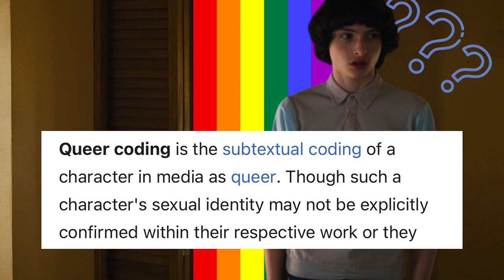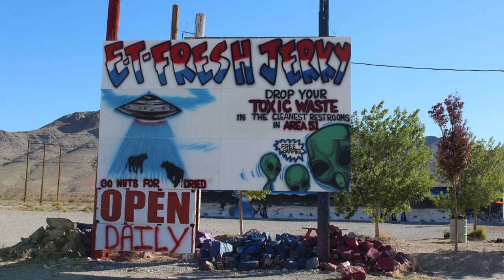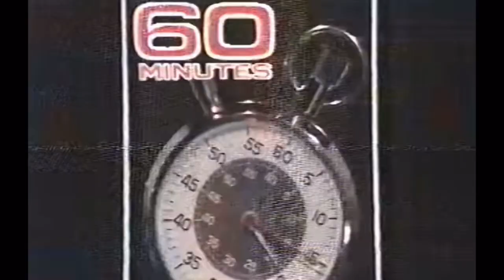10 Hints Mike Wheeler Is Gay (s1-s4)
Here are ten hints in the show that Mike is gay. I go into how the queer coding works, parallels, and references. Stranger Things is such an intricate show and they hint at so many things beyond Mike’s sexuality as well!